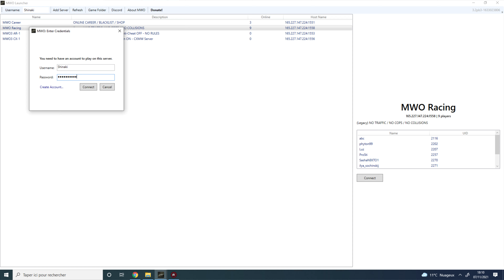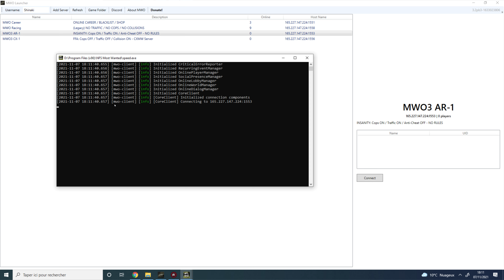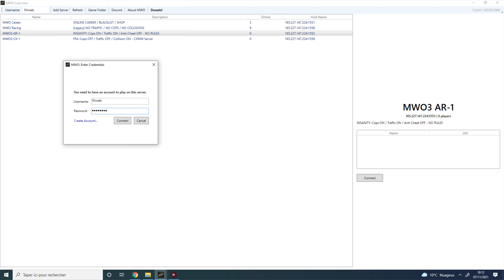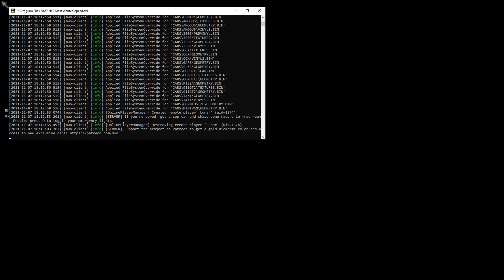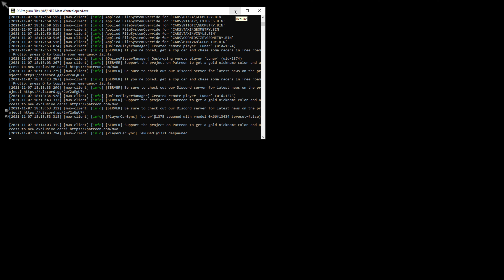NFS Most Wanted Online Dénonciation + Preuve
rester pendant toute la video pour mieux savoir et que vous comprenais mieux a ce que je pense

slt tlm ici DiviniteNFS c'est ma dernier video sur ce jeu moisie de raciste voila je sais je suis vulgaire mais a quoi bon de jouer sur un jeu ou ca nous banne avec plaisir x)

pour dénoncer  leur pratique et vous prouvez que ce sont des tricheur eux meme cheat dans les serveur comme vous avez vue

si vous avez aimait likez et commentez je vous repondrai tres rapidement merci et bye bye

DiviniteNFS.